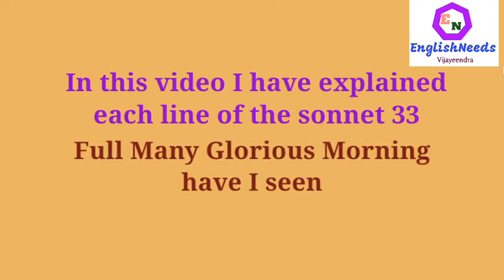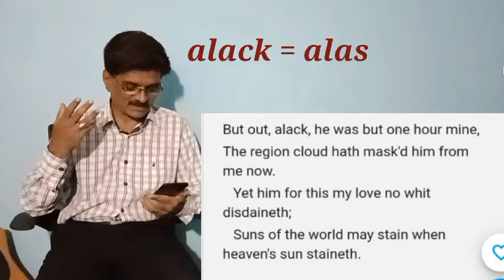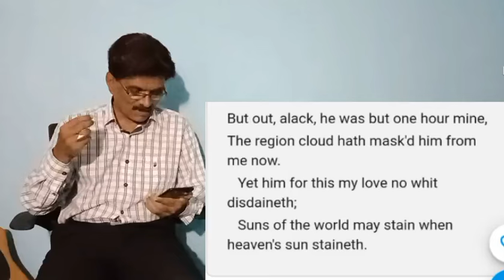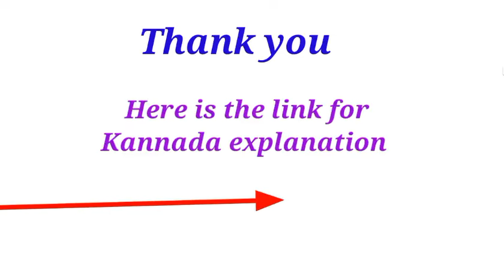Sonnet 33 by Shakespeare Full Many a Glorious Morning...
Explanation of Sonnet 33 by Shakespeare full many a glorious morning have I seen explained in detail line by line by vijayeendra kshatriya@VijayeendraKshatriya